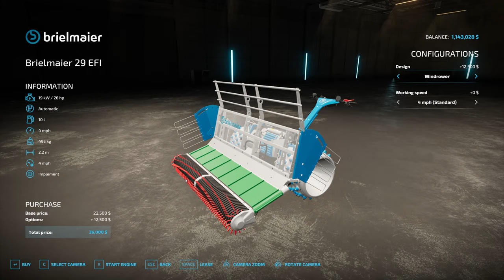New mowing equipment | FS22 Court Farm Ep 3 | Farming Simulator 22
We need some equipment to mow our new grass field, so we test out some new Breilmaier equipment: The self propelled mower / sickle bar and self propelled windorower! Great equipment.

⏱️TIMESTAMPS⏱️
0:00 Intro and episode plans
3:10 Picking out new equipment
13:04 Back to the farm to mow our grass field
25:56 Windrowing on new equipment
36:43 Bailing with the Massey Ferguson MF RB 4160V Protec

Breilmaier 29 EFI Mower
Brielmaier 29 EFI Windrower

The fantastic map used:
Court Farm Country Park - By: Oxygendavid

Farming Simulator 22 - Giants!

Music and Sound effects by Pixabay